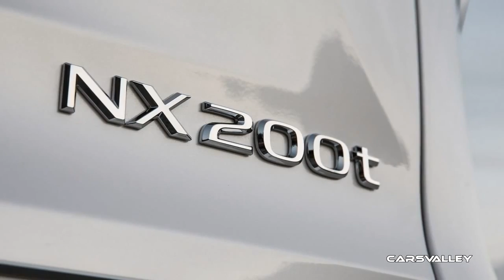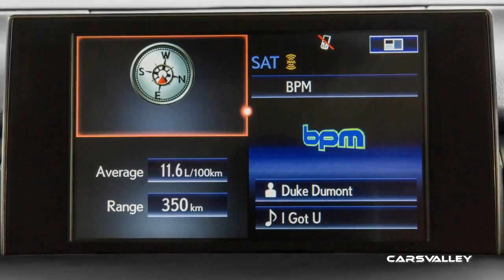Lexus NX 200T and 300H, sport cars video, sport cars